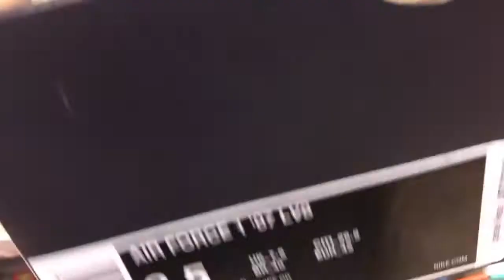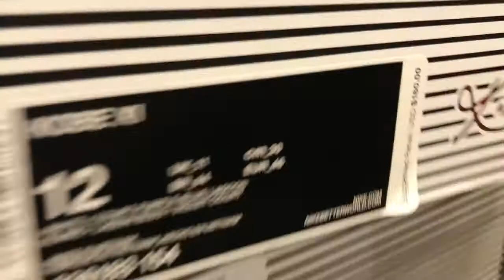FINDING STEALS AT THE NIKE OUTLET!!!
Rafa_cuhh
OG RAFA